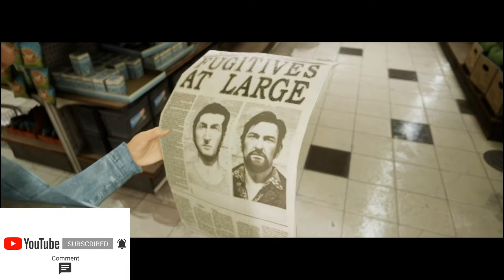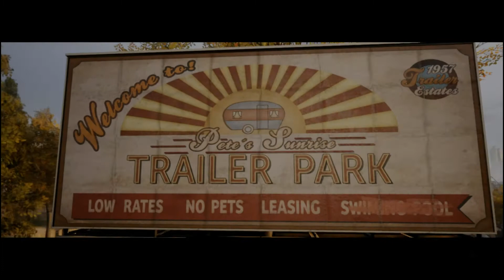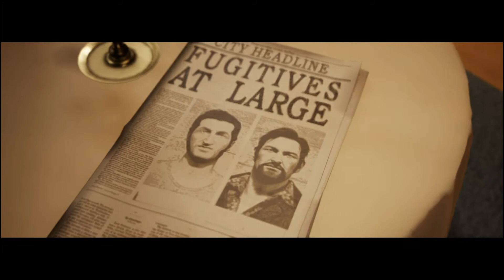A Way Out